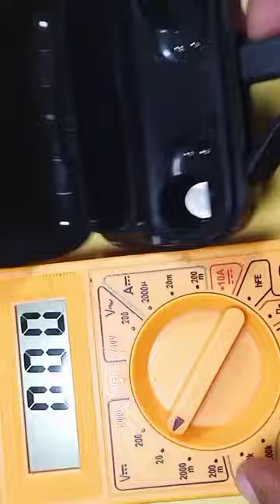earphone bluetooth charging problem // //